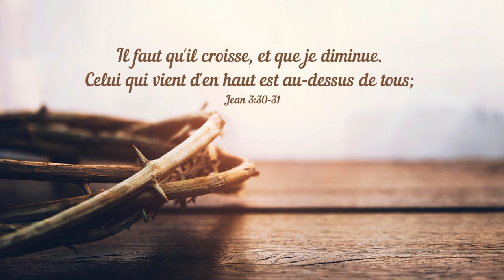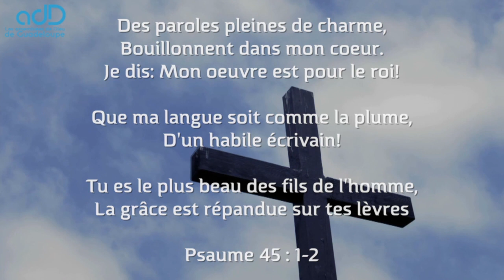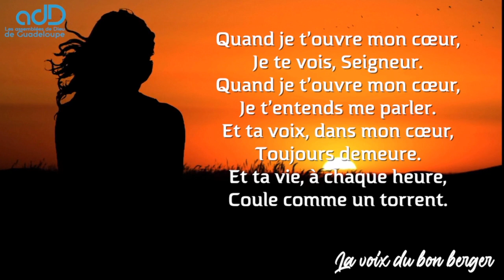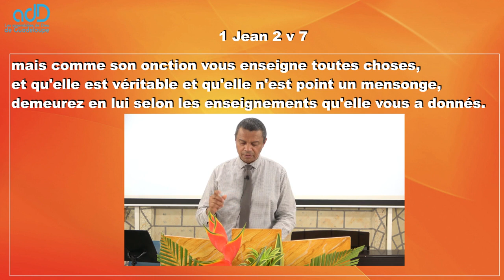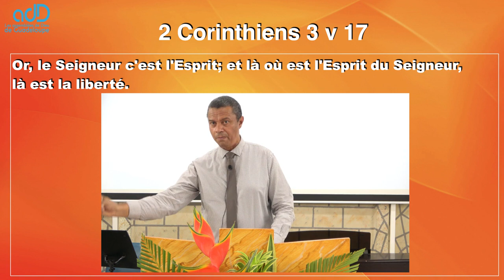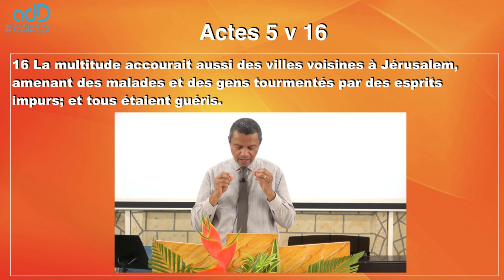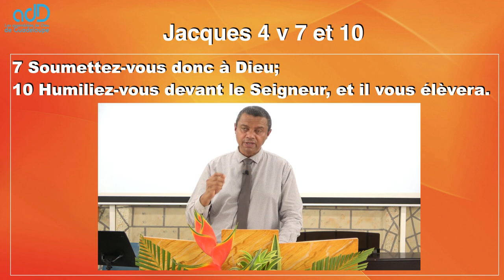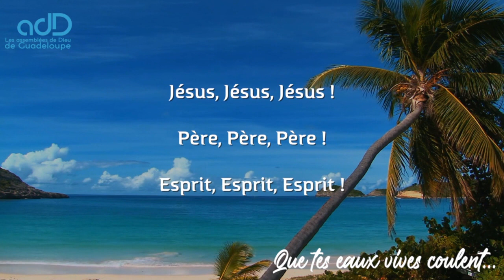Culte évangélique du dimanche 2 mai 2021 (ADD Guadeloupe TV)